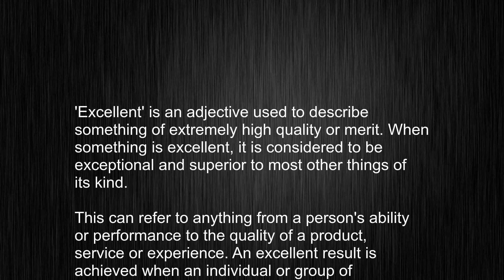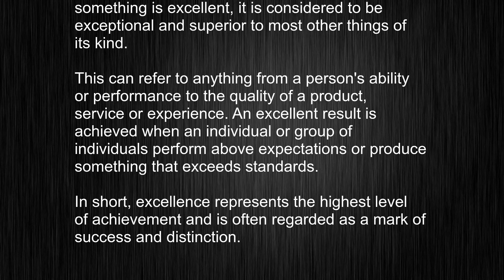What's the meaning of "excellent", How to pronounce excellent?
This video tells you what "excellent" means, how to pronounce it, provides a pronunciation guide and an accurate definition.
   00:00 Pronunciation
   00:23 Meaning

   - What is the meaning of excellent
   - How to say excellent
   - What is the definition of excellent
   - How to pronounce excellent

   Visit our free audio/video dictionary tutorial to learn how to correctly pronounce words/names and to learn their meanings, definitions, just like excellent definition and meaning in Merriam-Webster, excellent definition and meaning in Collins English Dictionary, excellent definition and meaning in The Oxford English Dictionary, excellent definition and meaning in Longman Dictionary of Contemporary English, excellent definition and meaning in Cambridge Advanced Learner's Dictionary, and more.